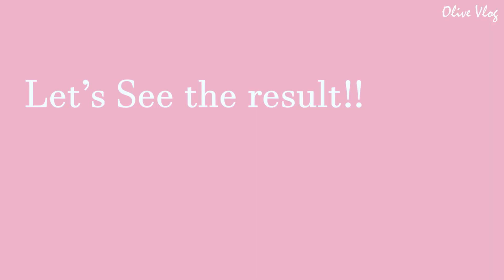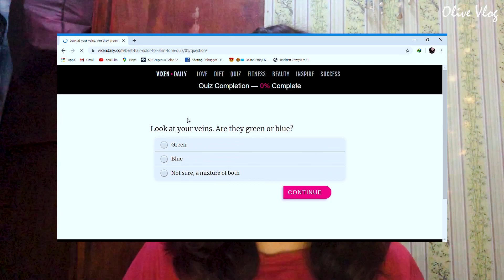Dyeing my hair 💇‍♀️ + How to Choose Hair Color for your skin🌺 (New Tips)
I went to beauty salon and dyed my hair because I don't want to see my ordinary black hair color every time I look at mirror. That's totally boring for me. 😅

After dyeing, one side effect was that I was allergic to dye , make up, sweat combination and  I got pruritus all over my face. 😰But I didn't put my allergic face photo in this video cuz it may not be suitable for some viewers. So be careful.
💗 I discuss about tips how to choose hair color for your skin tone. I'm sure you'll find useful tips related with hair color after watching this video. So Enjoy Beautiful Girls 🥰😘

အားလုံးပဲမင်္ဂလာပါနော်။🌞 ကျွန်မနာမည်ကတော့ Olive ပါ။ ♓ကျွန်မ ဒီ Channel ကို Sep 21 ရက် ၂၀၁၉ ခုနှစ်ကစတင်ခဲ့ပါတယ်။ 💫ဒီ Channel စတင်ခဲ့ခြင်းရဲ့ရည်ရွယ်ချက်က ကျွန်မရဲ့ Video တွေကိုကြည့်ပြီး သင့်ဘဝတစ်နေရာရာမှာ အကျိုးရှိသွားဖို့ အထောက်အပံ့ဖြစ်ဖို့ရည်ရွယ်ပါတယ်။💋 ကျွန်မတို့အရှုံးမပေးသရွေ့ ဘယ်အရာကမှ ကျွန်မတို့ကို ယိုင်လဲအောင်မလုပ်နို်င်ပါဘူး။ 💪ကျွန်မသိထားတဲ့အရာတွေကို ဒီ Channel မှာပြန်လည်ဝေမျှသွားပါမယ်။ ကျွန်မရဲ့ Video တွေကိုကြည့်ပြီး သင့်ဘဝတစ်နေရာရာ အကူအညီဖြစ်သွားတယ်လို့ ကြားရုံနဲ့တင် ကျွန်မကြိုးစားရကျိုးနပ်ပါပြီ။ ❣️
Video Edit လုပ်ရတာ ကျွန်မပျော်သလို ကိုုယ်သိထားတဲ့အကြောင်းအရာတွေကို ပြန်ဝေမျျရတာကိုလည်း ကျွန်မပျော်ပါတယ်။ 😍ဗီဒီယိုအသစ်တွေကို အပတ်စဉ် တနင်္ဂနွေနေ့တိုင်းတင်ဆက်ပေးနေပါတယ်။ 🌼သင်သိချင်တဲ့အကြောင်းအရာရှိရင်လည်းကျွန်မကို လာပြောနိုင်ပါတယ်။ သင့်ဘဝအထောက်အပံ့ဖြစ်ဖို့ ကူညီဖို့အသစ်ပါ။ 🙆‍♀️
Hi Everyone 🌞I'm Olive.♓I started this channel on Sep 21th 2019. 💫The reason why I made this channel is that you get something beneficial for your life by watching my videos.💋 Nothing can stop us until we give up. 💪I'll share everything that I learned in this channel. It's worth trying just by hearing you got something from my videos. ❣️
I'm really happy in video editing and sharing knowledge.😍 New Videos on every SUNDAY. 🌼You can ask me what you want to know. Ready to help. 🙆‍♀️
Background Music I Thanks to :➡️
🎧Track Name: Eureka by D2ea

Song Sugar (Feat. oceanfromtheblue)
Artist J.cob
Album Sugar
Genie Music (on behalf of Genie Music Corporation, Stone Music Entertainment), and 3 Music Rights Societies